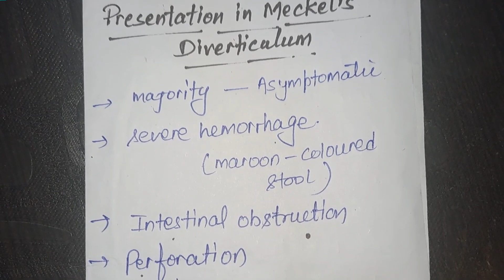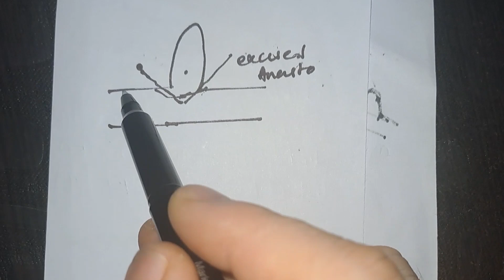meckel diverticulum ! aetiology ! symptom ! Investigations ! treatment